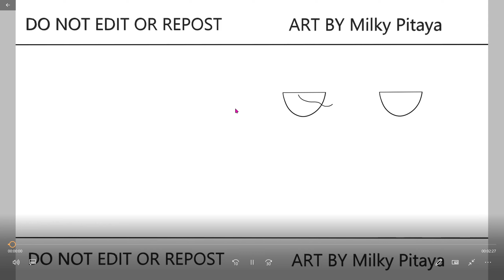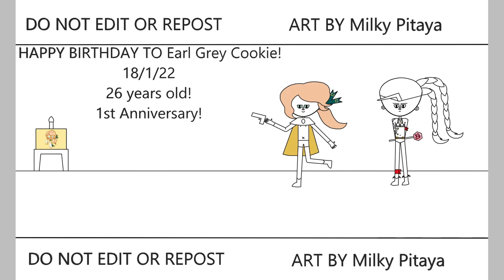HAPPY BIRTHDAY TO Earl Grey Cookie! Jinx | Jinx Gaming | Speedpaint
Guild Jinx
Cookie Run Speedpaint HAPPY BIRTHDAY TO Earl Grey Cookie! Jinx 🤩😭🤩😭🤩